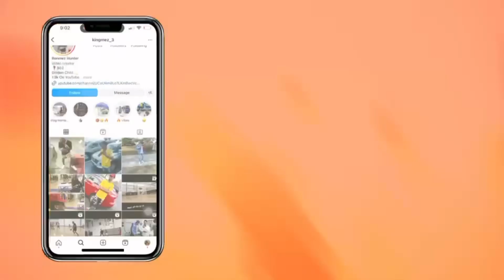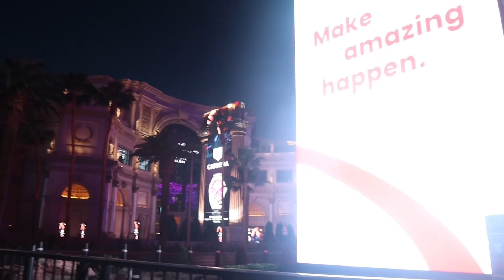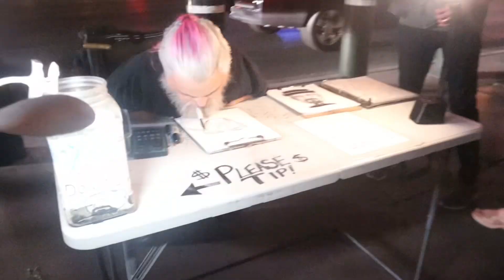First Day In Las Vegas Vlog ✈️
Day 2 dropping next